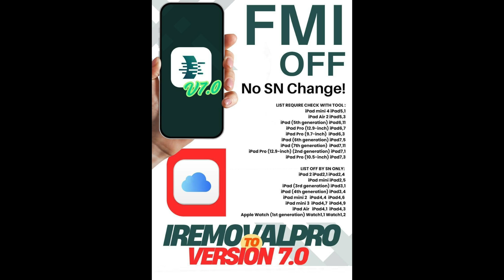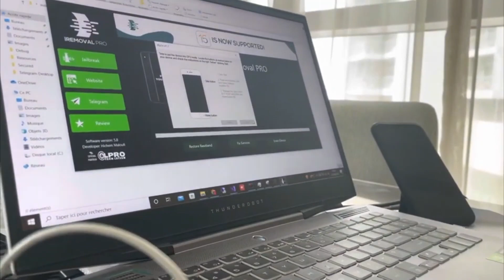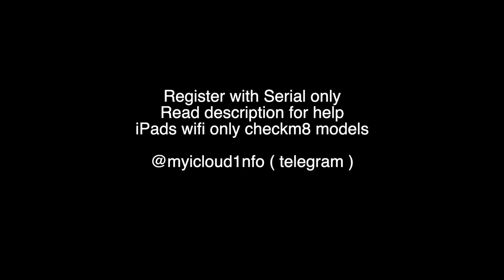iRemovalpro v7 checkm8 iPads wifi FMIOFF permanent unlock intant findmy iphone removal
iremovalpro v7 checkm8 iPads wifi FMIOFF permanent unlock instant findmy ipad removal
🚀 Introducing FMI OFF for iPads – Powered by iRemoval Pro! 🚀

We’re excited to launch a game-changing FMI OFF service for iPads, powered by iRemoval Pro!

✅ Supported Devices

🔹 Devices requiring tool check (iRemoval Pro required):
Users must connect their device to iRemoval Pro to verify eligibility before processing.
 • iPad mini 4 (iPad5,1)
 • iPad Air 2 (iPad5,3)
 • iPad (5th generation) (iPad6,11)
 • iPad Pro (12.9-inch) (iPad6,7)
 • iPad Pro (9.7-inch) (iPad6,3)
 • iPad (6th generation) (iPad7,5)
 • iPad (7th generation) (iPad7,11)
 • iPad Pro (12.9-inch) (2nd generation) (iPad7,1)
 • iPad Pro (10.5-inch) (iPad7,3)

🔹 Devices supported via Serial Number (No tool required, direct SN submission):
Simply submit the serial number—there is no need to connect to a tool!
 • iPad 2 (iPad2,1 / iPad2,4)
 • iPad mini (iPad2,5)
 • iPad (3rd generation) (iPad3,1)
 • iPad (4th generation) (iPad3,4)
 • iPad mini 2 (iPad4,4 / iPad4,6)
 • iPad mini 3 (iPad4,7 / iPad4,9)
 • iPad Air (iPad4,1 / iPad4,3)
 • Apple Watch (1st generation) (Watch1,1 / Watch1,2)